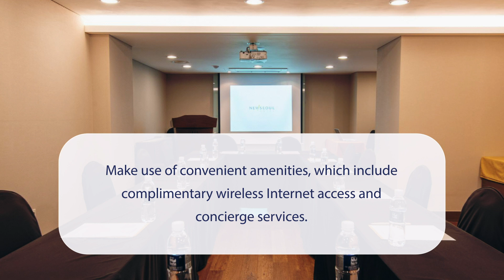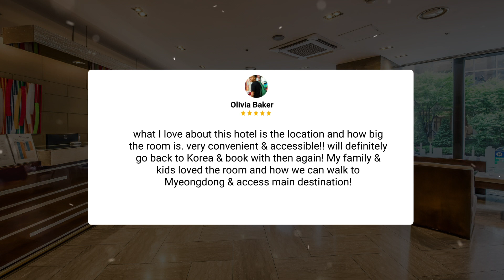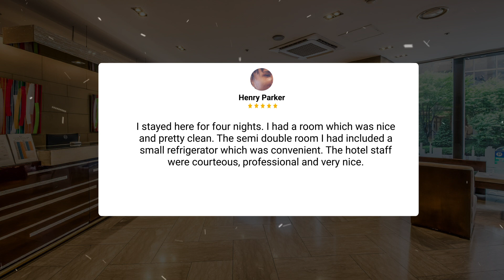New Seoul Hotel Review - Is It Worth The Price?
In this video, we reviewed the New Seoul Hotel based on its price, quality, value for money, and more. We also gave it ratings based on the travel type and more.

 Additionally, we'll provide you with insights into the nearby attractions and activities that you can enjoy during your stay at New Seoul Hotel. Whether it's exploring the local culture, sightseeing, or shopping, we've got you covered.